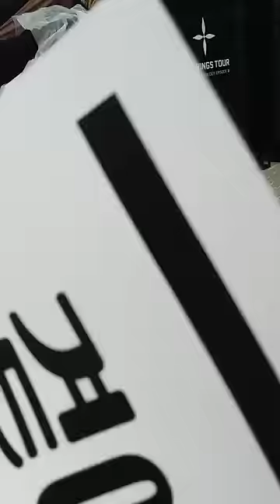[FANCAM] BTS crazy fan ARMY scream in photo box at Newark!! BTS Staff laugh! Guess who is her bias!!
Fan de BTS grita de la emoción en Newark en el photocall🤣...emocionada por vivir la "experiencia bts" y el staff de BTS se reían😏

Cr.owe